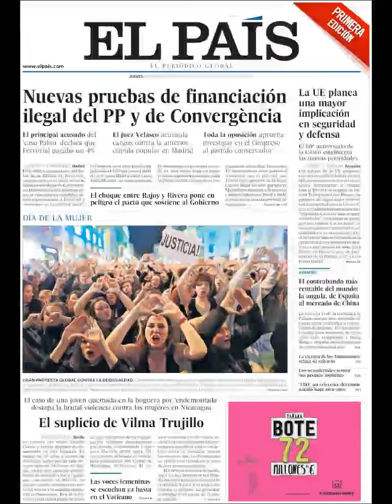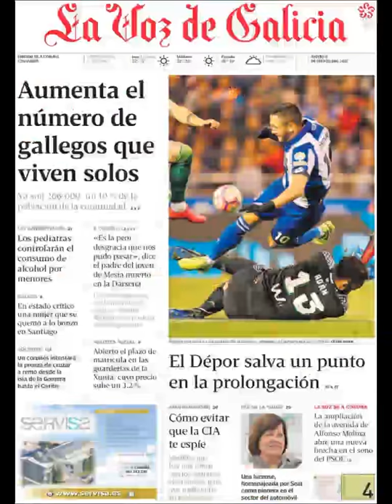Noticias Jueves 9 Marzo 2017 Principales Portadas Titulares Diarios Periódicos España Spain News